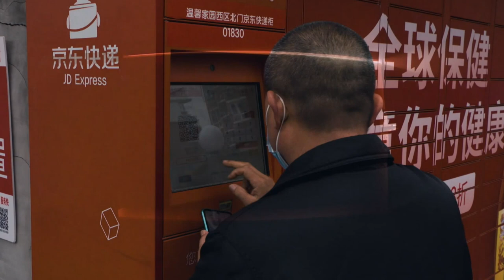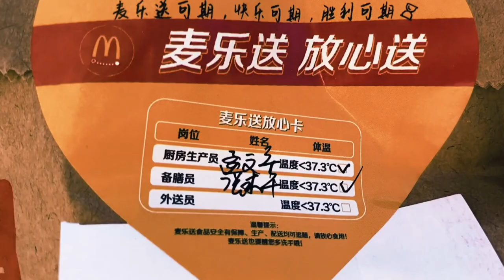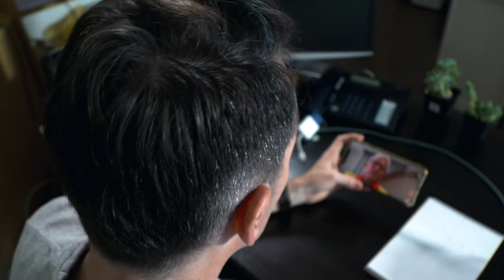China’s home delivery service provides vital service to millions amid coronavirus lockdown | ABC New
Delivery drivers are putting themselves at risk as millions of people hide away in their homes to avoid infection by the deadly virus.

Each morning delivery drivers are required to disinfect their vehicles and monitor their temperatures throughout the day.

Bill Birtles reports.